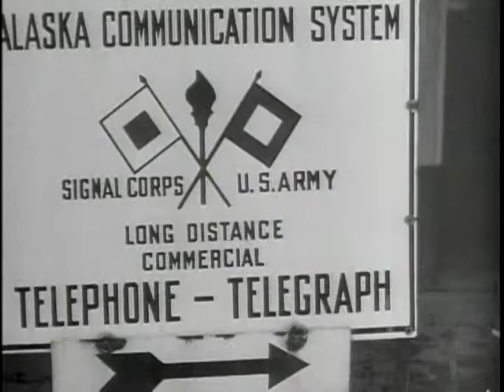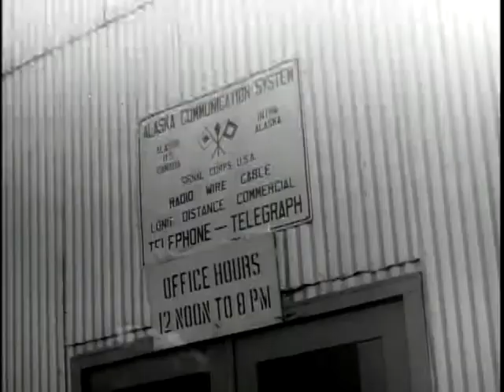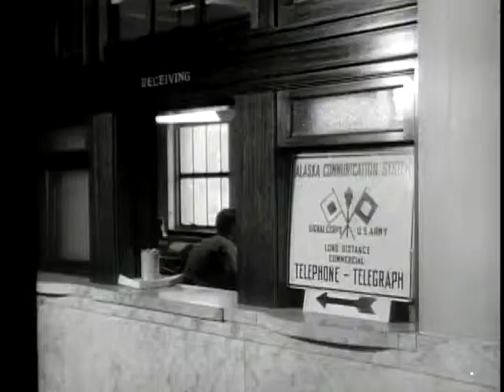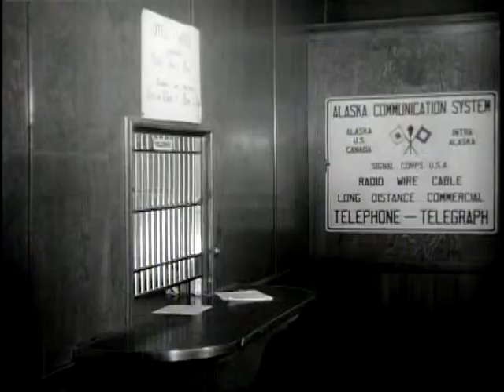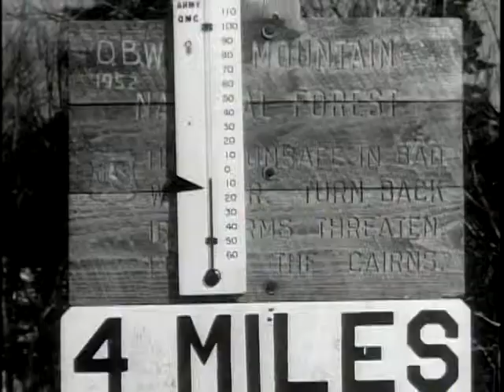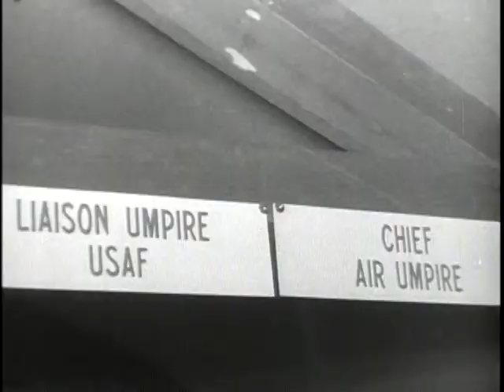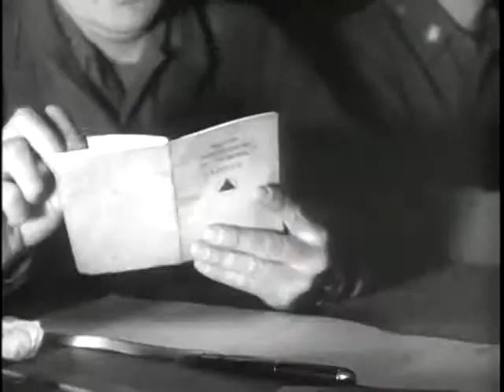Alaska - The Big Picture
Big Picture: Alaska

Department of Defense. Department of the Army. Office of the Deputy Chief of Staff for Operations. U.S. Army Audiovisual Center. (ca. 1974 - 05/15/1984). This is the story of the American Army in Alaska. Owing to its strategic position, Alaska has entered upon a decisive period in its history. This issue of THE BIG PICTURE brings its viewers a pictorial report on Army operations there, and points out the major importance of this vital U.S. Possession.